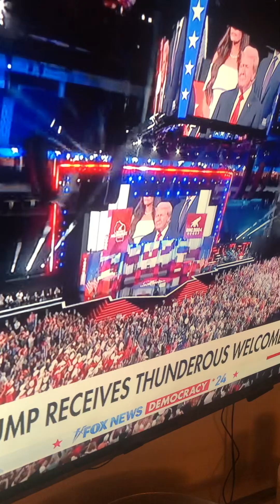July 15, 2024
Trump after bing shot